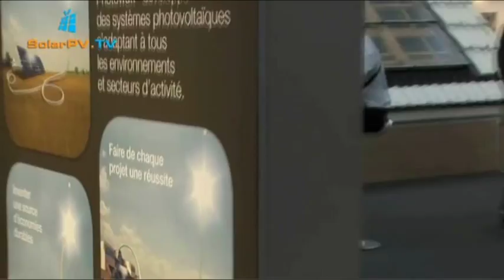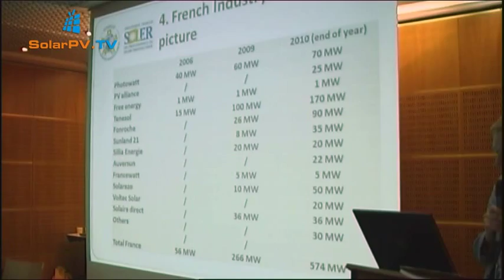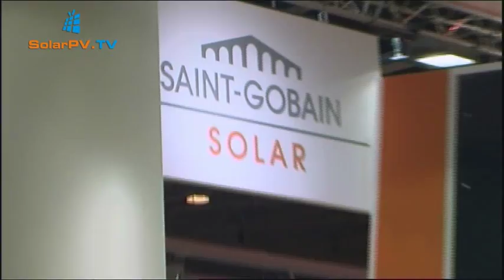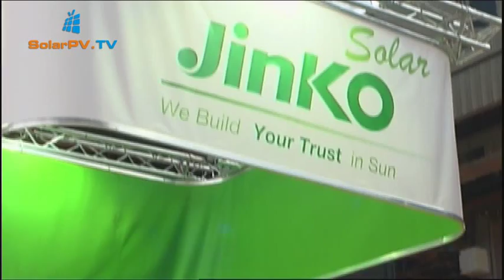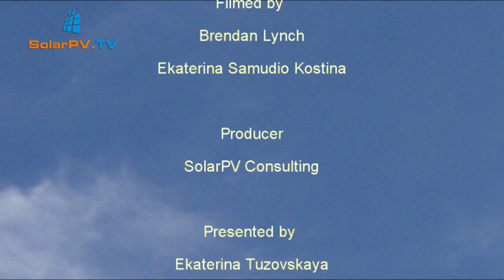Report from Paris from Salon des Energies Renouvelables 2010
Paris was at the centre of the Solar PV world few days ago, as Salon des Energies Renouvelables, is the largest renewable energy event in France consisting of 520 exhibitors and visitors from over 60 countries took place.

The Salon was rightly recognised by French Government as an extremely important event and was attended by Jean-Louis Borloo; The French Minister for Ecology, Energy, Sustainable Development and Town and Country Planning (Regional Development) and Christian Estrosi ; The French Minister for Industry

The French market is becoming one of the most important Solar PV markets in Europe and worldwide although there are still barriers which have to be removed. that is why we decided to approach SolarPV.TV viewers with this problematics by speaking with THE people: key Ministers, representatives of ADME, SER Soler, Enerplan, the whole French industry value chain and also biggest foreign companies present on the French market.

From our today's reporatge you will learn:

    *  what Ministers think about the competitiveness of the French Solar PV industry and the future of Solar PV in France, from:
          o Jean-Louis Borloo; The French Minister for Ecology, Energy, Sustainable Development and Town and Country Planning (Regional Development)
          o Christian Estrosi ; The French Minister for Industry
    * what challenges and issues do the French companies see facing the French Solar PV industry today and in the future from:
          o Rene Desserrières; Photowatt; Director of Systems Activity
          o Benoit Richard; Saint-Gobain Solar Systems; General Manager
          o Eric Vincent; GDF SUEZ and Syndicat des énergies renouvelables; Corporate VP of GDF SUEZ and VP of SER
    * why foreing ledaing company chose Savoie, the French Solar Valey to set up and run its business, from:
          o Damien Morange; IBC Solar; Technical Director
    * why ADEME is supporting the Salon from:
          o Jean-Louis Bal; ADEME; Director of Renewable Energy, Networks and Energy Markets

The Salon is also a place of numerous high-level Solar PV conferences organised by Syndicat des Energies Renouvlables, Enerplan and ADEME.

SolarPV.TV attended the very exciting conference "How to develop a French Photovoltaic Industry?" and we will bring you two fascinating panel discussions from it very soon.

We invite you to watch in the coming days more than 20 interviews with representatives of the whole French industry value chain and also biggest foreign companies present on the French market.

All the material will be available on the Salon's devoted channel which we hope will be your treasure of the most updated information on what is going in the Solar PV in France:

   1.     Jean-Louis Borloo; The French Minister for Ecology, Energy, Sustainable Development and Town and Country Planning (Regional Development)
   2. Christian Estrosi ; The French Minister for Industry
   3. Jean-Louis Bal; ADEME; Director of Renewable Energy, Networks and Energy Markets
   4. Richard Loyen; Enerplan; Managing Director
   5. Jean-Philippe Roudil; Syndicat des énergies renouvelables; Délégué général
   6. Marc Jedliczka; Hespul; General Director
   7. Eric Vincent; GDF SUEZ and Syndicat des énergies renouvelables; Corporate VP of GDF SUEZ and VP of SER
   8. Rene Desserrières; Photowatt; Director of Systems Activity
   9. Benoit Richard; Saint-Gobain Solar Systems; General Manager
  10. Thierry Lepercq; Solairedirect; President
  11. Jean-François Marteau; Francewatts; General Director
  12. Zouhaier Kefi; Soleos Solar France; President
  13. Jacques Allard; EcoCO2, Transenergie; President
  14. Damien Morange; IBC Solar; Technical Director
  15. Coline Garcia; IBC Solar; Marketing and Communication Manager
  16. Christophe Dezothez; Danfoss A/S; Responsable Commercial France
  17. Adrien Pellarin; Upsolar; Technical Support Manager
  18. Philippe Durand-Falcoz; BISOL; Directeur Commercial France
  19. Gerling Loois; Renusol; Managing Director
  20. Pascal Quenea; Quenea; President
  21. Pierre Genin; SMA France; President
  22. Arnaud Wigniolle; GL Events; Directeur Du Department & TP